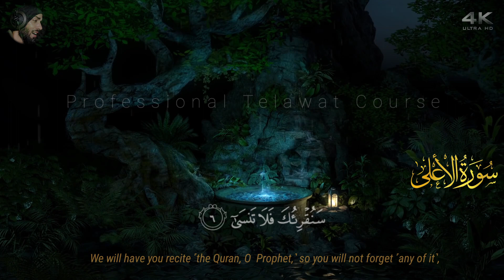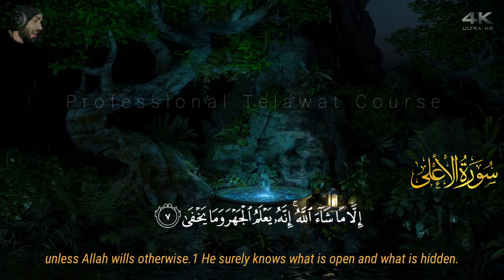سورة الأعلى | القارىء عبدالوهاب چانگ | Surah Al-Ala | Qari Abdul Wahab Chang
سورة الأعلى | القارىء عبدالوهاب چانگ | Surah Al-Ala

Surat Al-A'la (The Most High) | Mishary Rashid Alafasy | مشاري بن راشد العفاسي | سورة الأعلى
Surah Al-Ala (Full) | By Sheikh Abdur-Rahman As-Sudais | With Arabic Text (HD) |87-سورۃ الاعلی
Heart Touching Recitation Of Surah Al-A’la | Abdullah Altun
Muzammil Hasballah - Surat Al A'la
Surah Al - A'la (10 Times on Repeat) by Mishary Rashid Alafasy
087.Surah Al A'ala full Panipatti Voice [Surah A'ala Recitation with HD Arabic Text]
سورة الأعلى مكررة 10 مرات بصوت القارئ مشاري بن راشد العفاسي
سورة الأعلى مكتوبة / ماهر المعيقلي